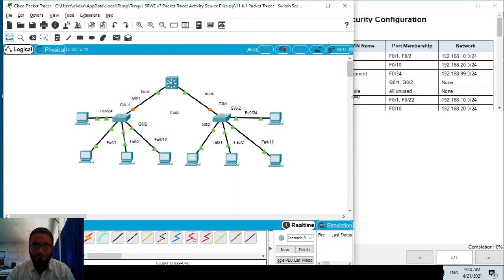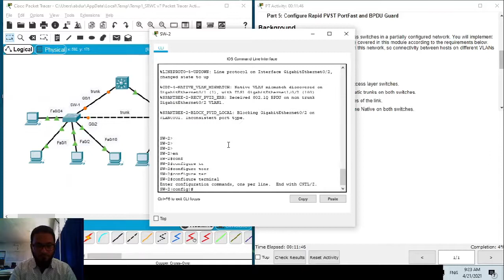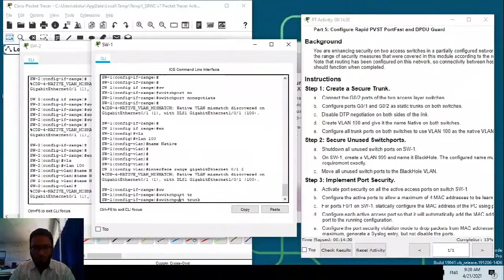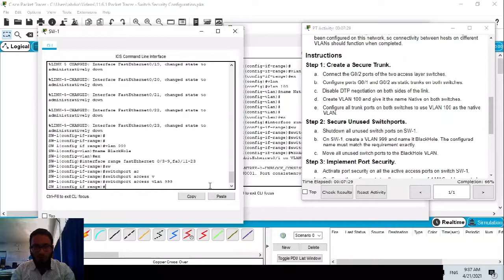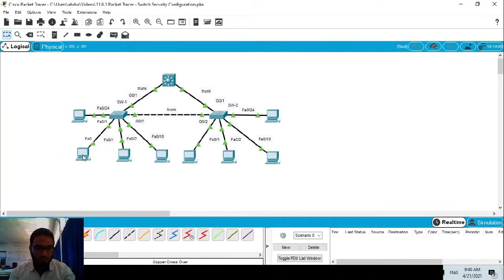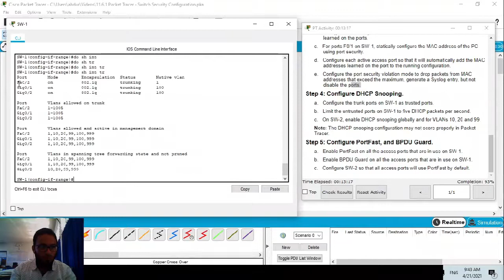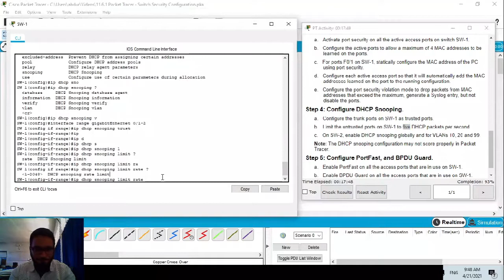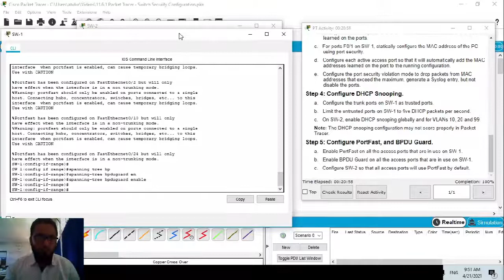11.6.1 Packet Tracer - Switch Security Configuration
11.6.1 Packet Tracer - Switch Security Configuration
ToT CCNA SRWE
Abdurachim
Academy = SMK Informatika Al-Irsyad Al-Islamiyyah Kota Cirebon